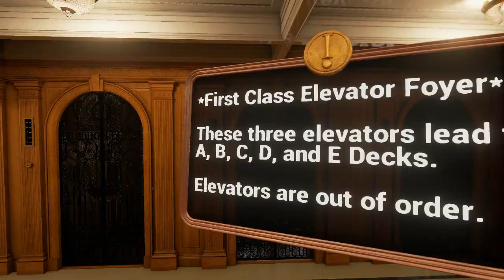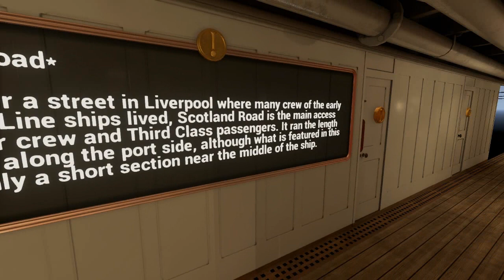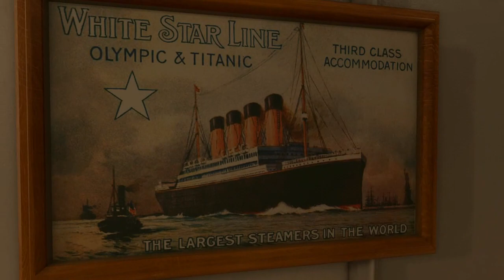TITANIC - Honor and Glory - DEMO - Walkthrough (German)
The RMS Titanic was a British passenger liner that famously sank on its maiden voyage in 1912. It struck an iceberg in the North Atlantic, leading to the loss of over 1,500 lives. The disaster highlighted the need for improved safety regulations and procedures in the maritime industry. The Titanic's tragic sinking remains one of the most well-known maritime disasters in history, and its story has inspired numerous books, films, and documentaries. The wreck was discovered in 1985 and continues to be a subject of historical and cultural fascination.

Die RMS Titanic war ein britisches Passagierschiff, das auf seiner Jungfernfahrt im Jahr 1912 tragisch unterging, nachdem es einen Eisberg im Nordatlantik gerammt hatte. Über 1.500 Menschen verloren ihr Leben. Die Katastrophe verdeutlichte die Notwendigkeit von verbesserten Sicherheitsvorschriften und Verfahren in der Schifffahrtsbranche. Der tragische Untergang der Titanic zählt zu den bekanntesten maritimen Katastrophen der Geschichte und hat zahlreiche Bücher, Filme und Dokumentationen inspiriert. Das Wrack wurde 1985 entdeckt und bleibt ein Thema von historischem und kulturellem Interesse.